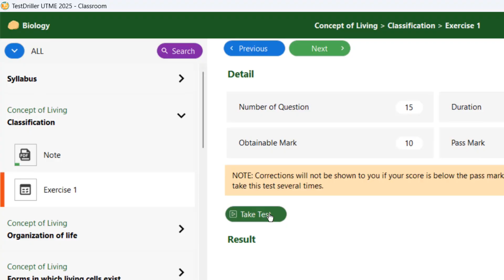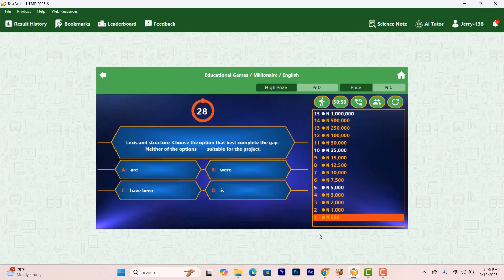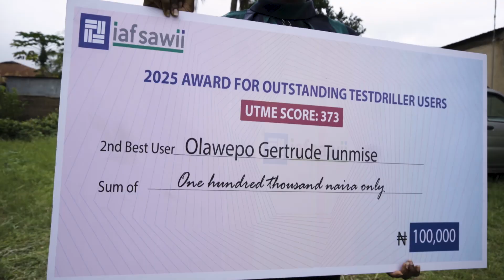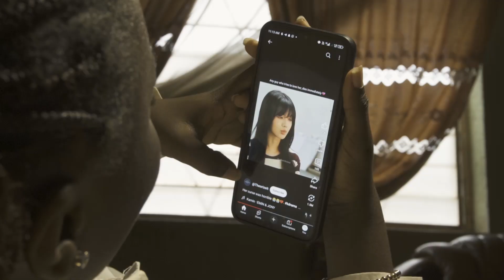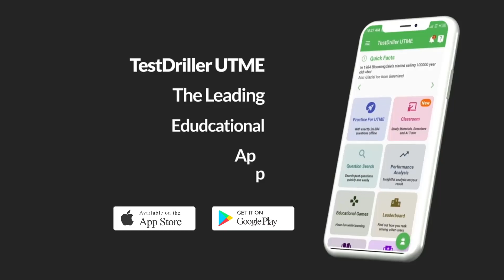How I Prepared and Scored 373 in JAMB 2025 | My Study App, Reading Tips & Exam Strategy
Meet Olawepo Gertrude Tunmise, one of the top scorers in the 2025 JAMB UTME, with an impressive score of 373! In this video, she shares how she prepared for the exam — from her study routine, the app she used to practice, and how she answered questions in the exam hall, to her words of appreciation and advice for other students.

If you’re preparing for JAMB, WAEC, or any other exam, you’ll find her story inspiring and packed with practical tips to help you achieve your dream score.

👉 Watch till the end to discover:

The exact study app she used (TestDriller)

Her daily reading schedule

How she stayed motivated

Her exam day strategy

Tips for future JAMB candidates

💡 Whether you’re a science, art, or commercial student, this video will motivate you to aim higher and study smarter.

📲 Download TestDriller App to practice past questions and get smarter with every session